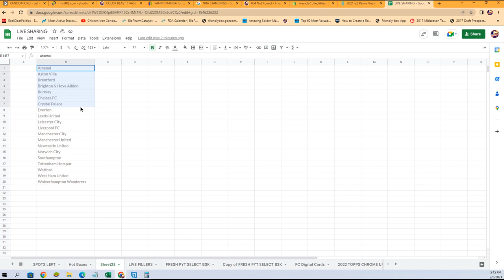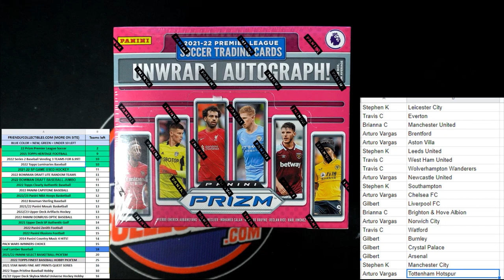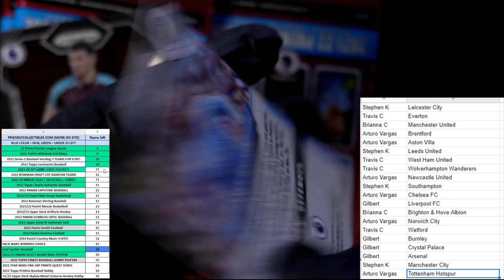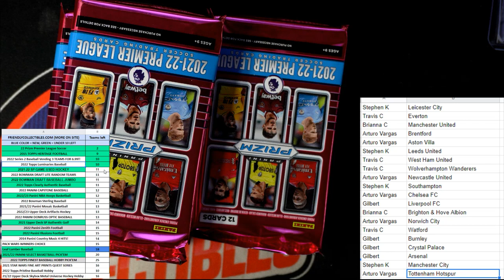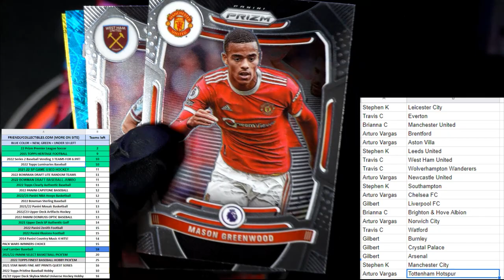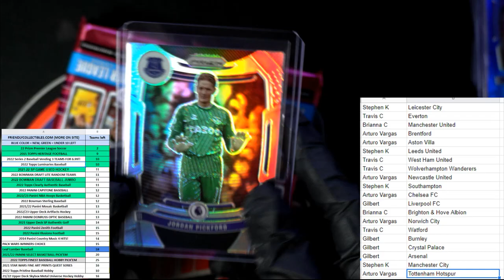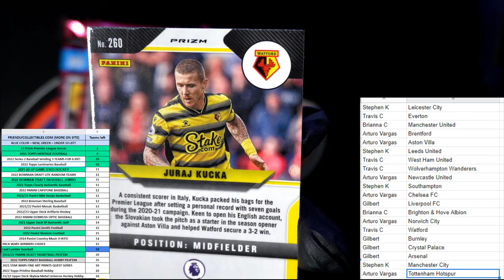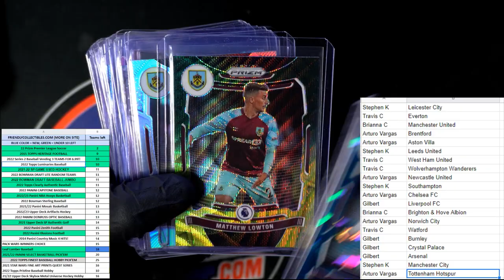22 Panini Prizm Premier League Soccer SSPLS101